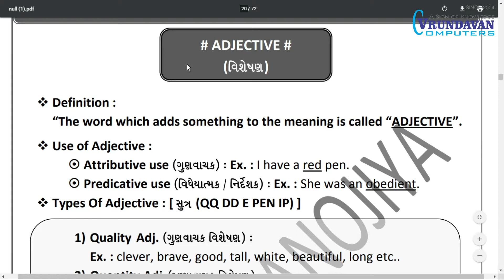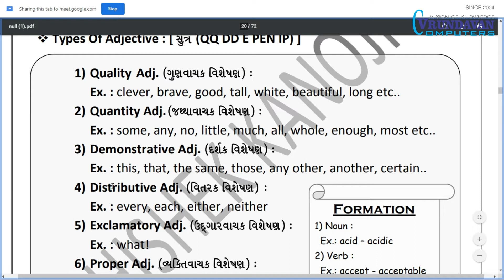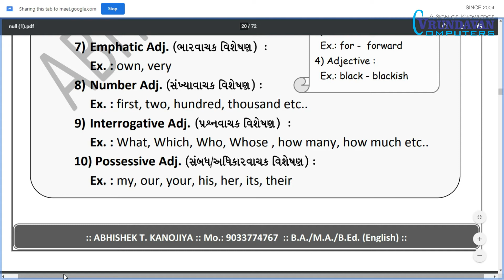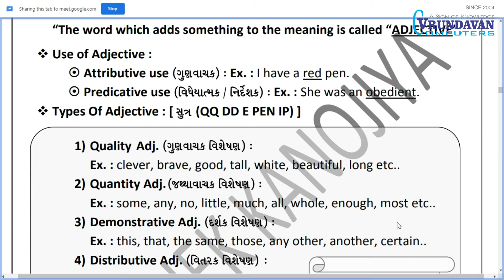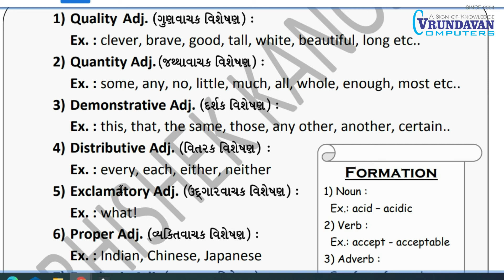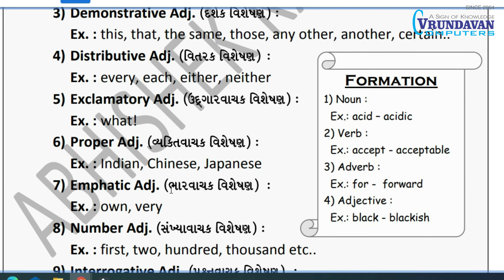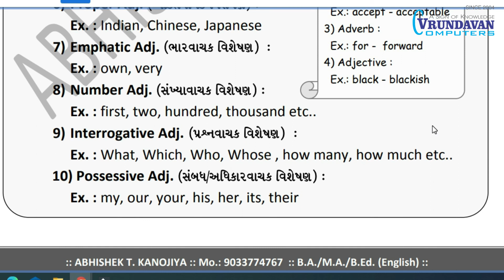English Learning Lecture 16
English is the international language and under stood all over the world. Here we upload how to better spoken_english.
Hope so this video improved your English conversation.